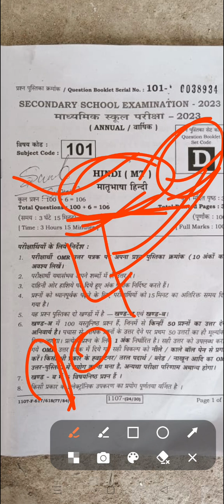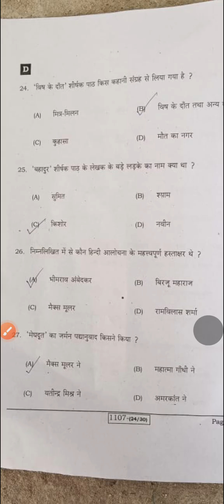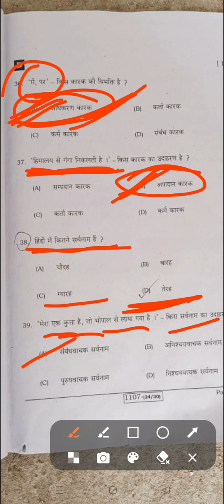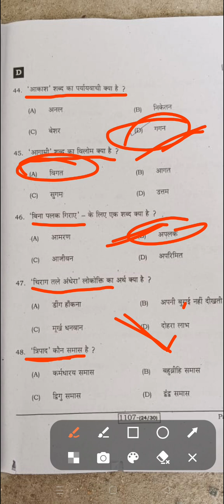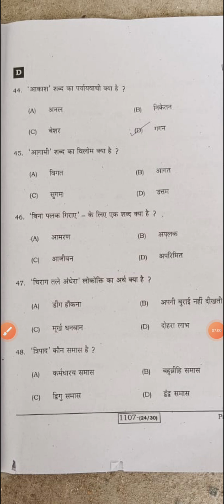🔥📚10th क्लॉस हिंदी आंसर key 2023|10th_class_set_D_Answer_key_2023 class10hindianswerkeyvideo setD🕉️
10th Hindi 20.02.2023 Answer key|